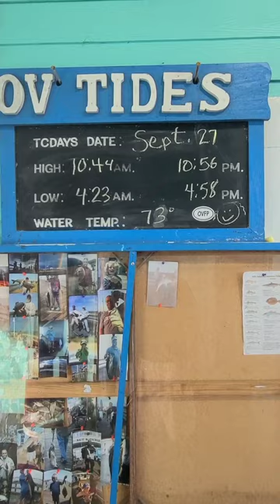Oceanview pier and buckroe pier fishing reports 9/28/22 FISHIN2FIT.COM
buckroe pier fishing, Oceanview pier fishing, Virginia spot fishing, Virginia beach fishing, fishin2fit.com, James t Wilson fishing pier, Virginia Saltwater fishing report